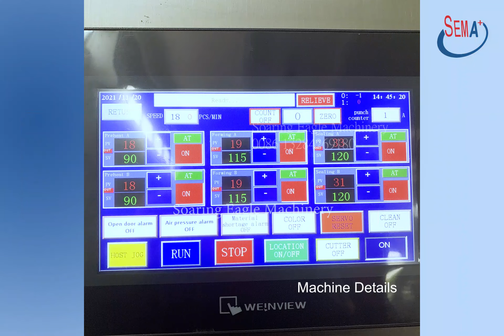This is the DGS liquid packing machine. If you are interested in it, please contact with us.